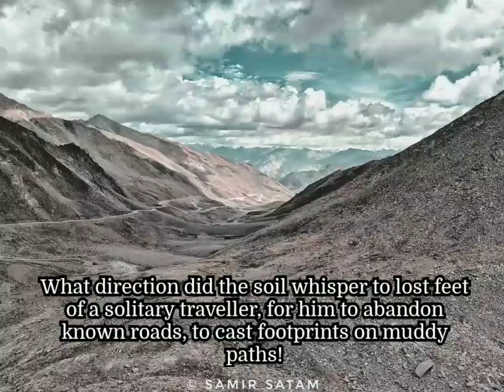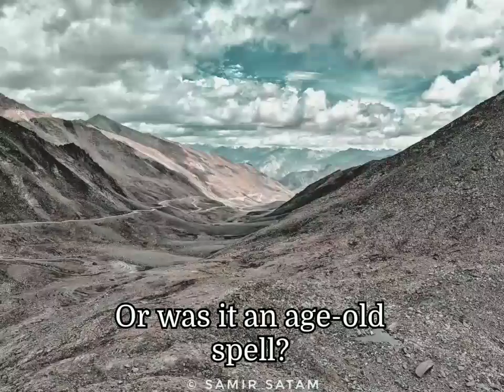What direction did the soil whisper? - A Poem by Samir Satam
There comes a time when a tourist turns into a traveller... I wrote this poem to flesh out that moment when this transformation occurs in the subconscious mind...